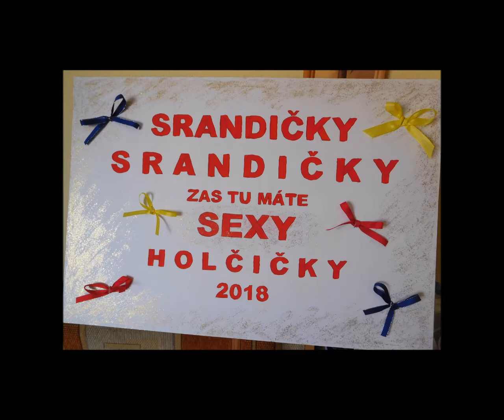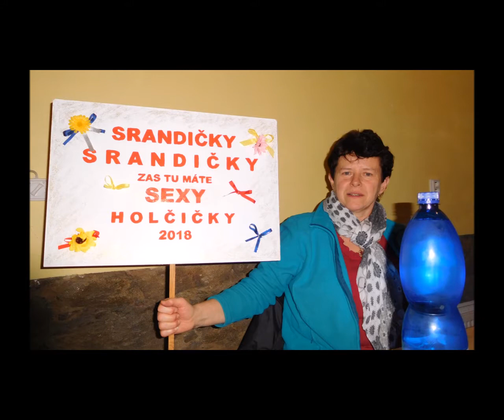Pečení chleba 2018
Filmová hudba
Vilém peče housky
Naďa Urbánková